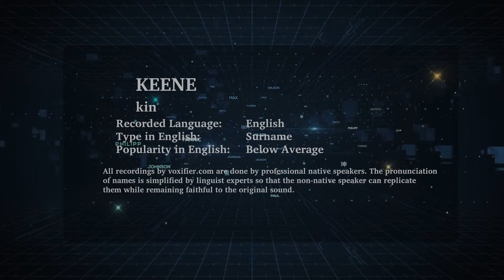How to Pronunce Keene in English - Voxifier.com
This is the English pronunciation, popularity, and phonetics recording of the surname Keene. The same name may exist in other languages with different pronunciations.